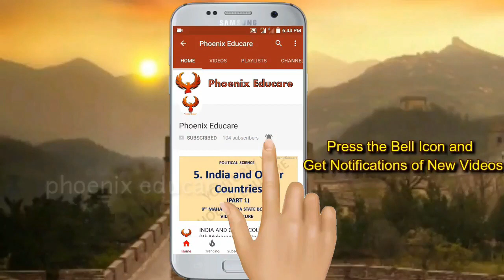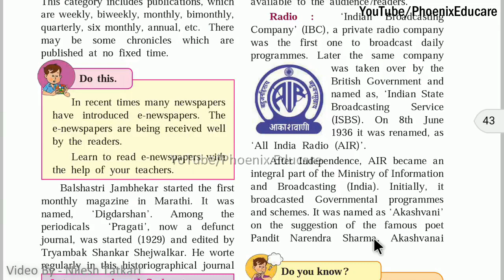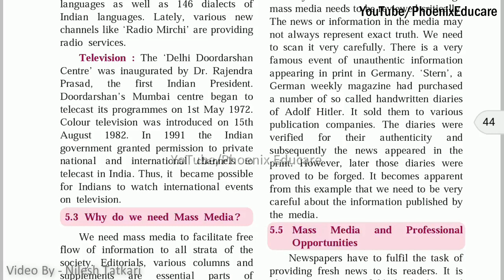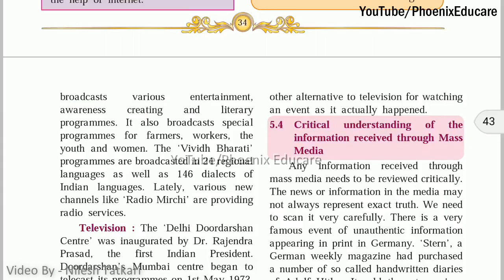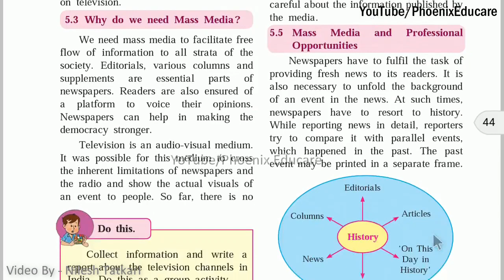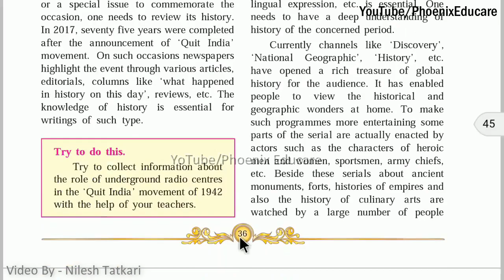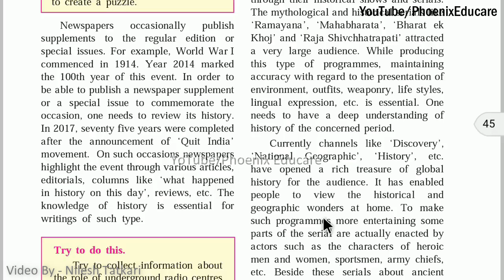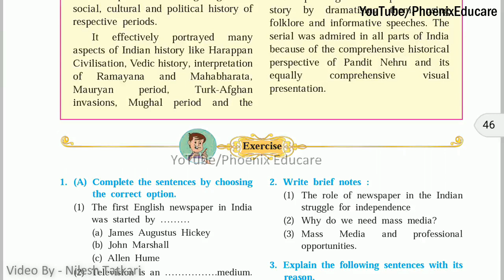Mass Media and History ( Part 2 ) - 10th Maharashtra Board History Chapter 5 | Phoenix Educare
Mass Media and History ( Part 2 ) - 10th Maharashtra Board History Chapter 5 | Phoenix Educare | Class 10
Mass Media and History (Part 2) - 10th Maharashtra Board History Videos | Phoenix Educare

(Please note I had made this video in 2019)